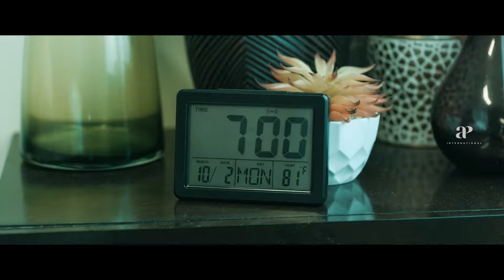Jango Movie Scenes | Satheesh's patience wore thin as he battled the relentless loop |Satheesh Kumar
apinternational Satheesh's patience wore thin as he battled the relentless loop. Watch jango moviescenes starring satheeshkumar mirnaliniravi hareeshperadi karunakaran rameshthilak danielanniepope directed by manokarthikeyan
while ghibran composed music. Jango is a 2021 Indian Tamil-language science fiction film directed by debutant Mano Karthikeyan and produced by Thirukumaran Entertainment and Zen Studios. The film stars debutant Satheesh Kumar and Mirnalini Ravi.

Synopsis:

Gowtham, a neurosurgeon going through a tumultuous marriage, finds himself stuck in a time loop and tries to protect his wife from an unknown man wanting to kill her.

Movie Credits:

Written & Directed by: Mano Karthikeyan
Produced by : C. V. Kumar
Starring: Satheesh Kumar, Mirnalini Ravi, Hareesh Peradi
Cinematography: Karthik K. Thillai
Editing: San Lokesh
Production Company: Thirukumaran Entertainment & Zen Studios